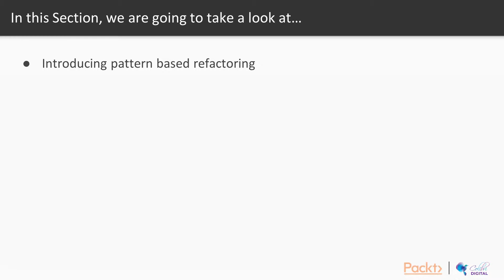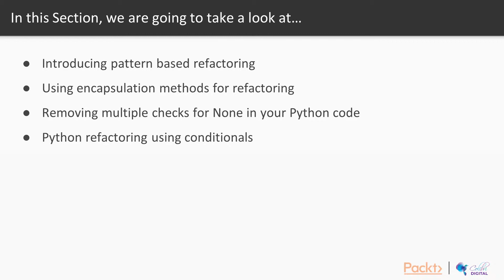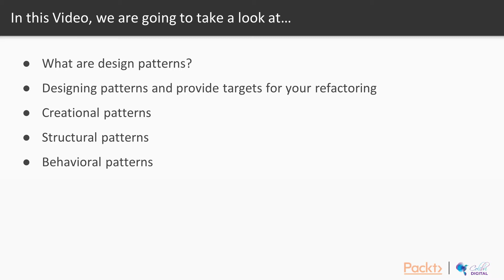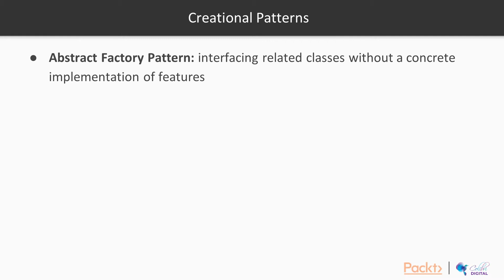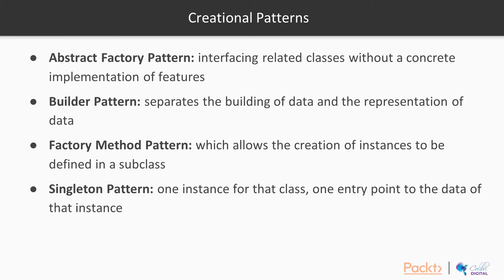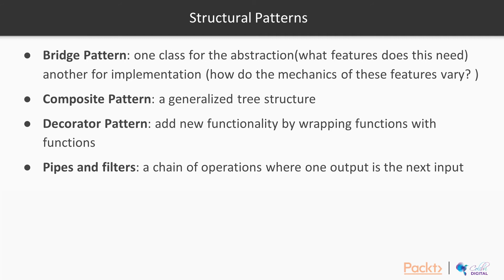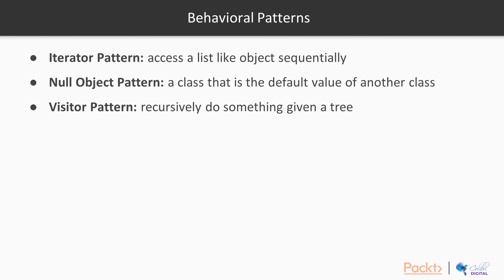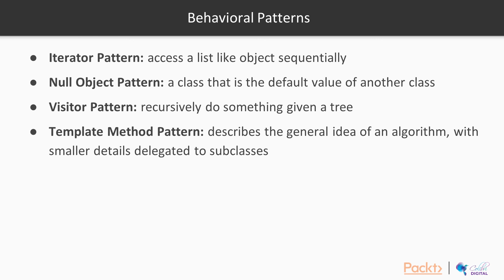Refactoring Python Code: Introduction to Pattern Based Refactoring|packtpub.com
This video tutorial has been taken from Refactoring Python Code. You can learn more and buy the full video course